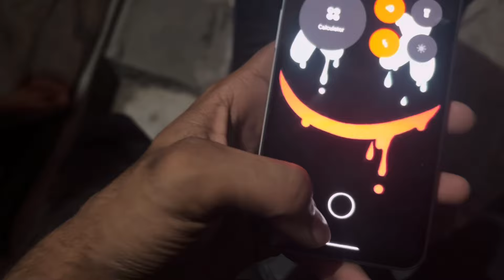POST BIRTHDAY SHOPPING || NEW CMF PHONE 1